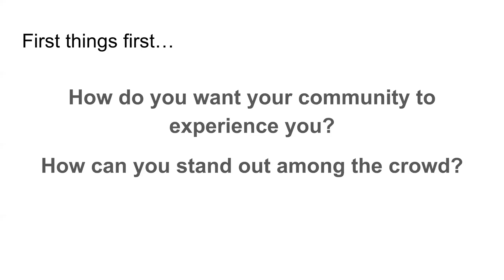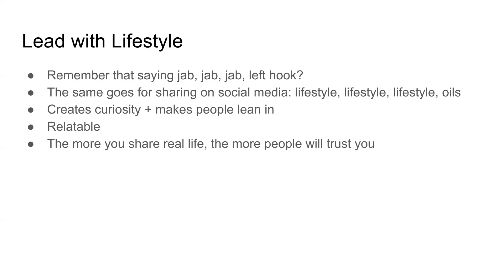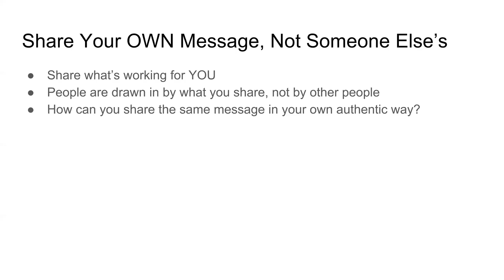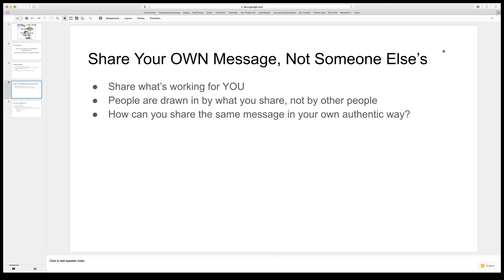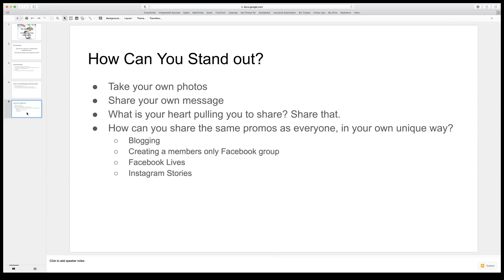How to Not Be Weird on Social Media